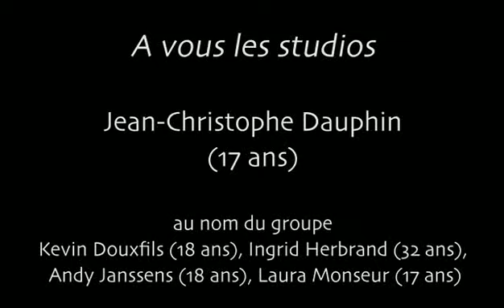Témoignage d'un projet BIJ au Québec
Témoignage d'un jeune ayant réalisé un projet radio au Québec avec le soutien du BIJ